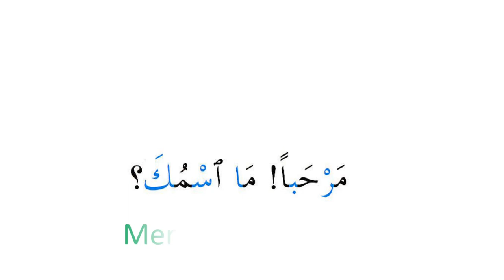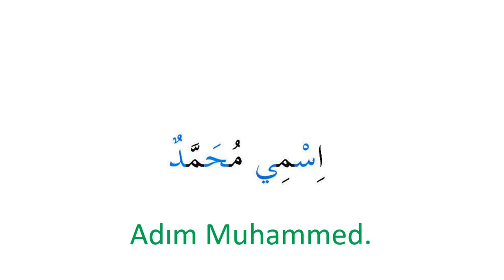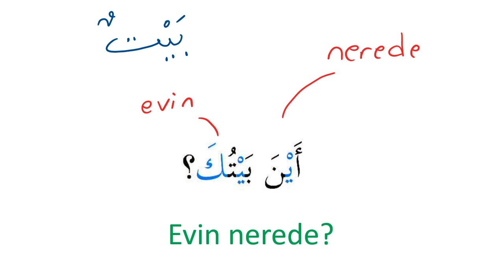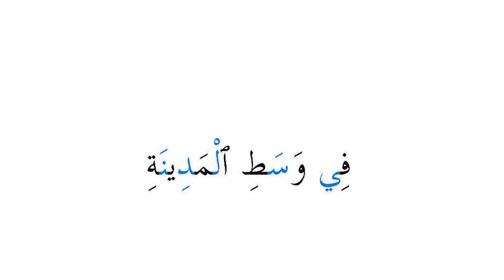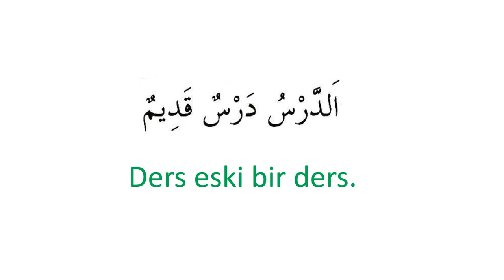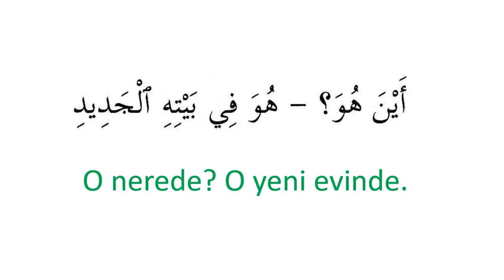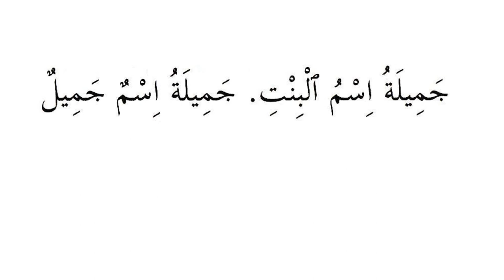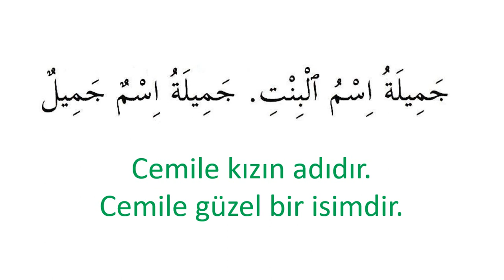DERS 14 - PRATİK ARAPÇA DERSLERİ